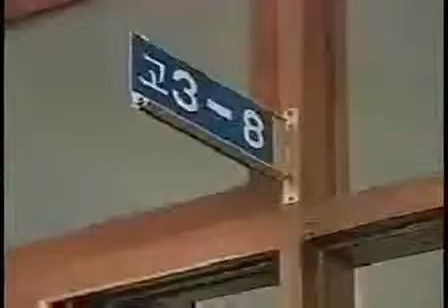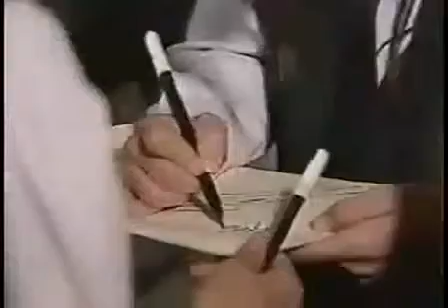Lee Jin - Eunkwang Girl's High School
I do not own this